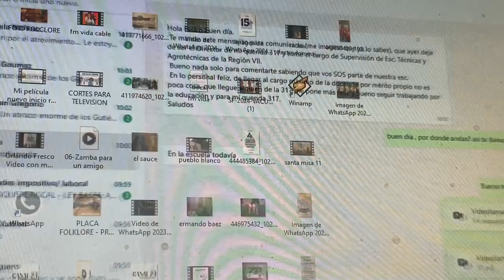Prof. LUCAS HERRERA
Supervisor de la EET 317